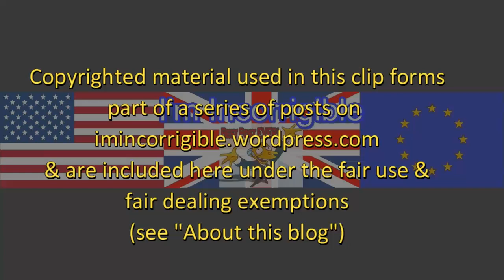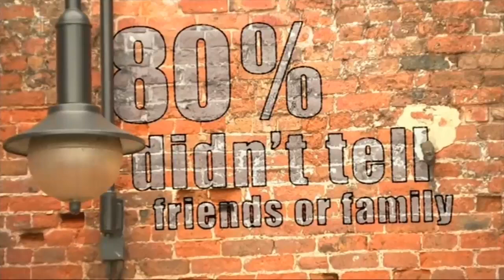Against their will: secret shame of men raped by women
Channel 4 News 29 July 2017